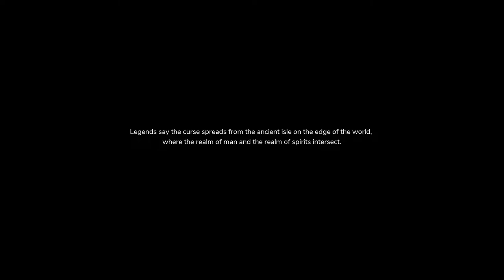Logan's The Pathless Playthrough Pt. 1 | Gods were slain but hey; check out our new Birb Friend!